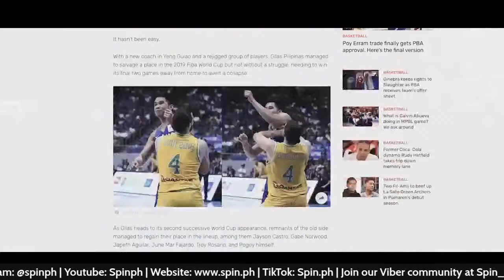Spin Zoom In with Juami Tiongson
Juami Tiongson sits down with Spin.ph staff. WATCH live and join the conversation in today's Zoom In!